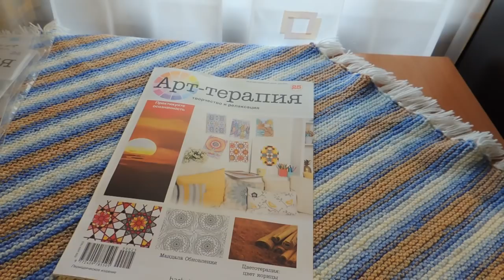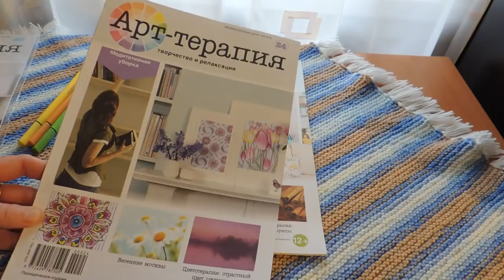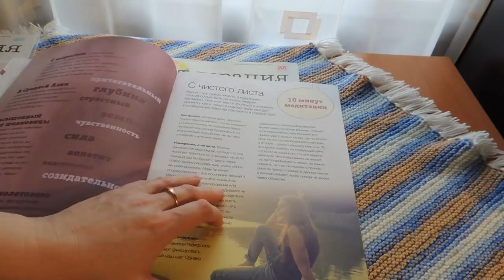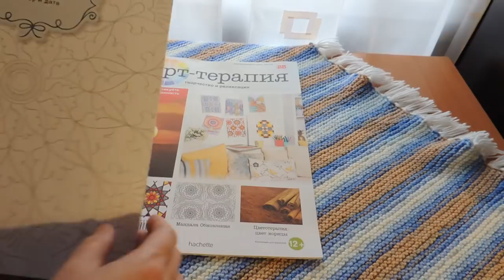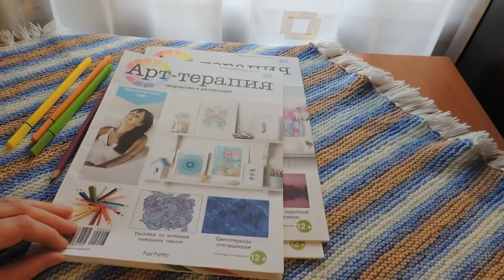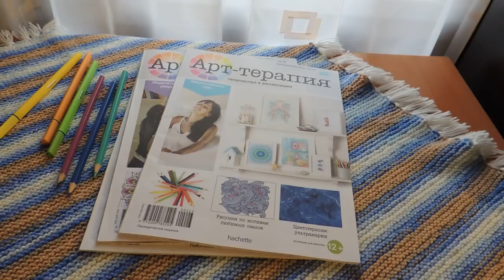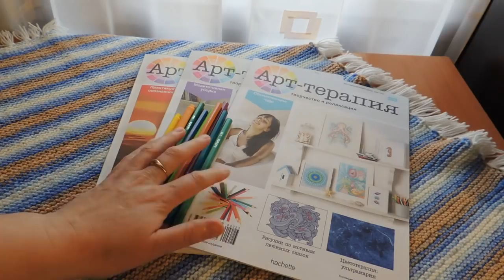РАСКРАСКИ АРТ-ТЕРАПИЯ ЖУРНАЛЫ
Всем привет!Я очень раскраски антистресс.И в этом видео обзор на журналы Арт- терапия.